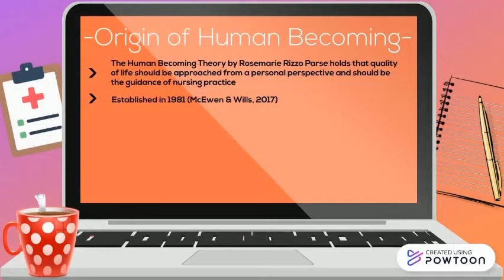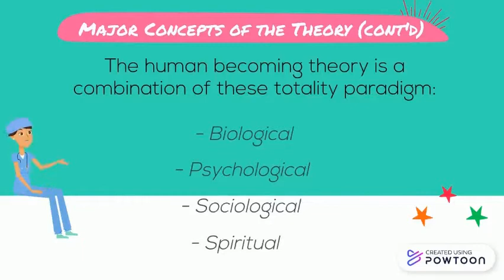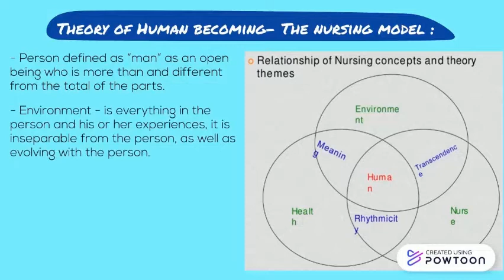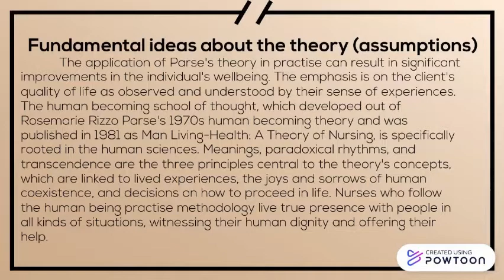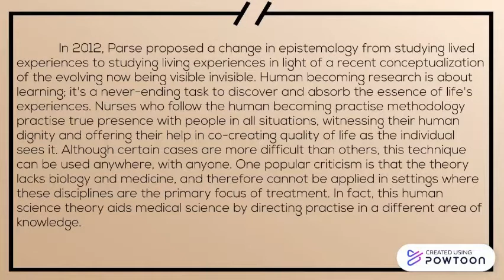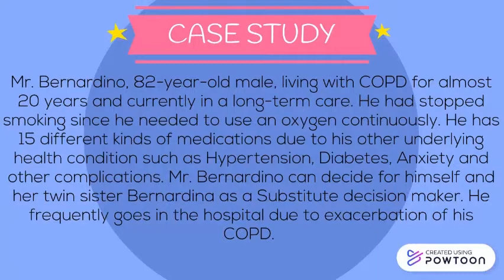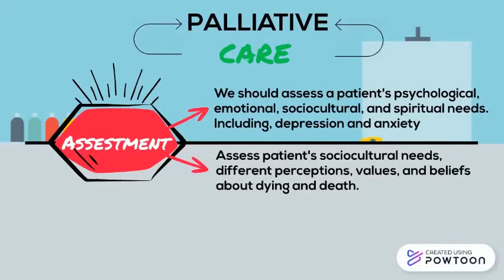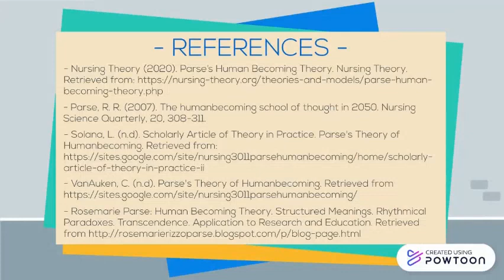Theory of Human Becoming Group 10 Presentation